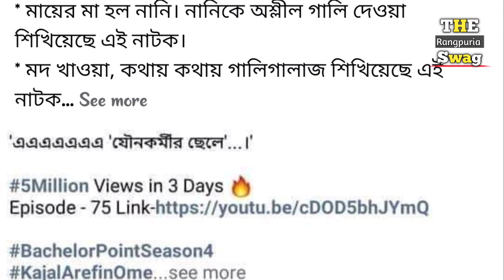বন্ধ হচ্ছে ব্যাচেলর পয়েন্ট | Bachelor Point | Session 4 | Kajal Arefin Ome | TRS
বন্ধ হচ্ছে ব্যাচেলর পয়েন্ট | Bachelor Point | Session 4 | Kajal Arefin Ome | TRS বন্ধ হচ্ছে ব্যাচেলর পয়েন্ট | Bachelor Point | Session 4 | Kajal Arefin Ome | TRS